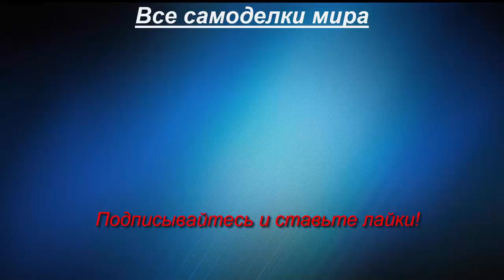Самодельный трактор Муравей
Самодельный минитрактор Муравей. Двигатель Тула-200, мотороллер Муравей, КПП - ВАЗ 4-х ступка, рулевое - ВАЗ, задний мост - Москвич. Колея 70 см.